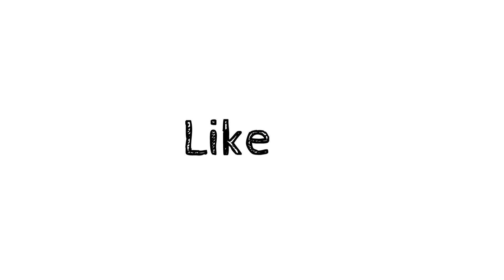07-01-2023 || SHILLONG TEER || TEER RESULTS || FREE OPEN POST || 100% PROFITABLE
HILLONG TEER RESULTS